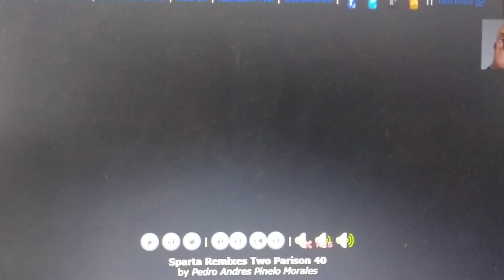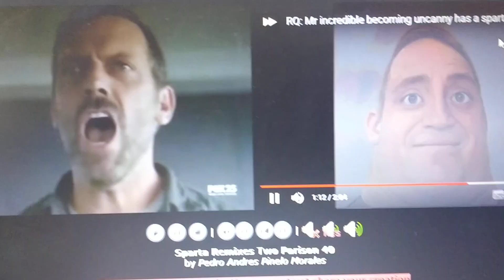Sparta Remixes Two Parison 40